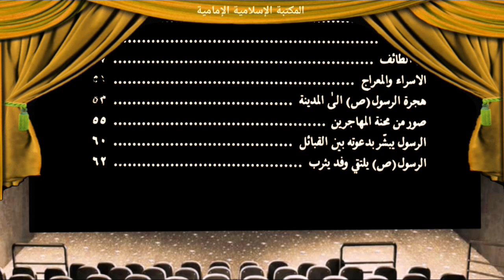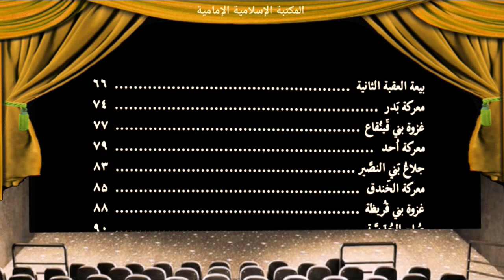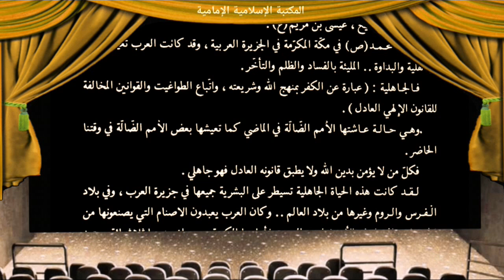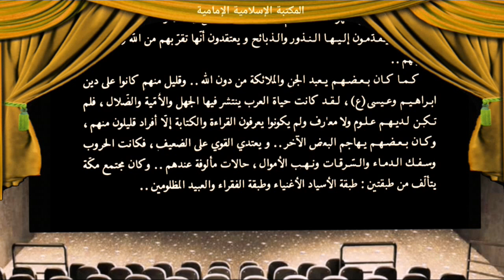كتاب إلكتروني📒سيرة محمد رسول الله صلى الله عليه وآله - السيد هاشم الموسوي.pdf⇩🏷️